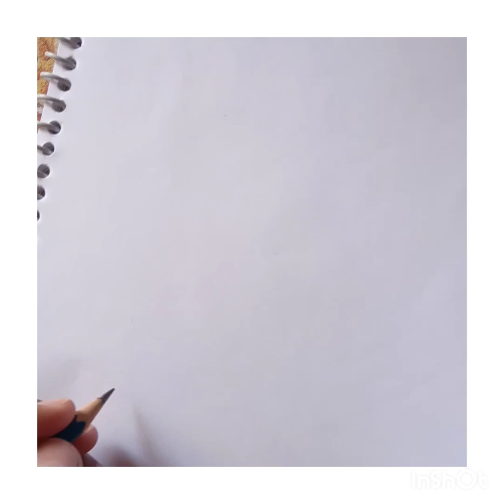Arabic Mehndi Design| Latest mehndi Design for arabic beginners . Simple Arabic Mehndi Design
Arabic Mehndi Design| Latest mehndi Design for arabic beginners .